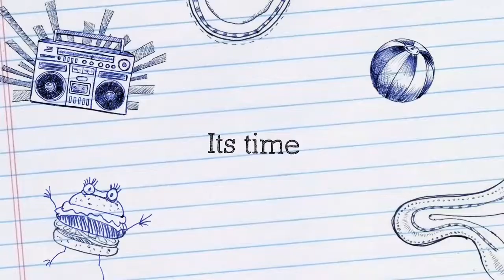My New Blooper Video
Today is my birthday so this is my present to all of you...
      Love Rachel😘🤸🏼‍♀️